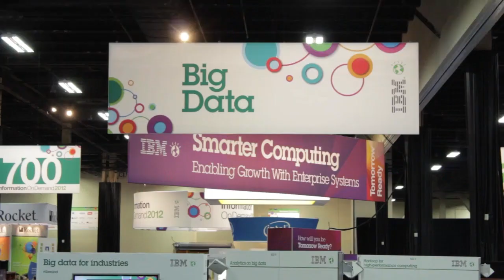Stacy Leidwinger, IBM | IBM Information On Demand 2012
Stacy Leidinger joins Wikibon Analyst Dave Vellante and SiliconAngle Founder John Furrier inside theCUBE, at IBM's Information On Demand 2012.

Stacy Leidinger is the Senior Director of Product Management for IBM's Software Group.

Her company recently closed its sale to IBM in June of this year. Vivisimo helps organizations unlock and optimize true business value of all information, regardless of app or source.

Vivisimo, will now be known as Data Explorer and come under the big data portfolio at IBM. The announcement came today. The market and demand for a turnkey solution in big data has been growing like crazy over the last 18 months, and Data Explorer aims to become a solution in the big data space. Stacy described it as the entry point for clients. It helps customers understand, navigate and explore all of its big data assets.  Whether systems like Big Insights, enterprise content from content management (ERP, PLM, CRM), or external information like social media -- Data Explorer gives a real time dashboard navigation of the collective data sets.

Stacy aims for Data Explorer (previously Vivisimo) to give its users a tool that affords them the ability to navigate all of that information to use at point of impact. In Lehman's terms: real-time capabilities of interacting with customer data. Data Explorer can index all of company's rich assets, and gives a slick user interface that can push content out.

The data lives where it lives, it doesn't have to be moved.

Data Explorer aims to be a 'first in the door' solution -- identifying characteristic sets and then start to run analytics. At its disposal is a clustering engine, which dynamically categorizes themes without any preprocessing.

Unstructured data "is our sweet spot," said Stacy. There are three selling points to the solution in Stacy's eyes:

Inability to answer the question: how do you navigate and explore your data assets?
A great UI and 360 degree view of how the information is being put together, pushing info out to the user.

Taking that 360 and extending it with analytics -- really starting to merge the quantitative analysis that might come out of a Big Insights, Cognos, SPSS with the qualitative of the unstructured.

John asked Stacy, What is the most exciting thing product wise in the marketplace? Her reply showcases her commitment to big data: "The fact that tomorrow I'll be talking at the IM keynote, showing the demo of our product, to maybe 2-3 thousand people. It might of taken me a whole year to demo to 3 thousand people, and I did a lot of talking ... What we bring is we've really focused on what are the business problems that our customers are looking to solve? And I think I'm seeing this evolution where probably the last year or two years there's been a lot of, lack of a better term, science projects around big data."

IBM has been a big player in data for a long time, and with the acquisition of Vivisimo and Stacy's team, they stand to position themselves well as a solution provider for gathering, analyzing and understanding big data, small data... heck, all data. I really like Stacy's pension for interacting and analyzing the data at point of impact. As a data disciple, that is in fact the Holy Grail.